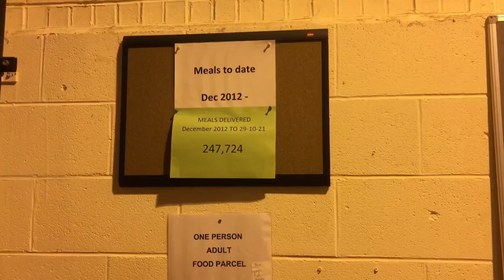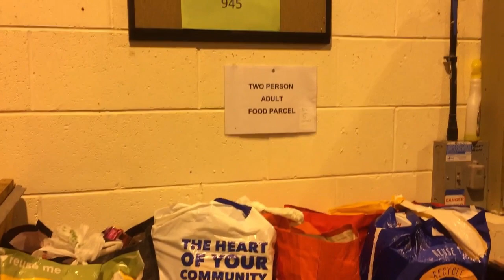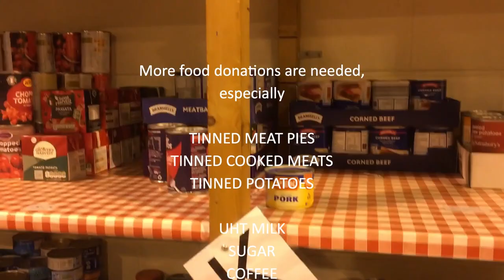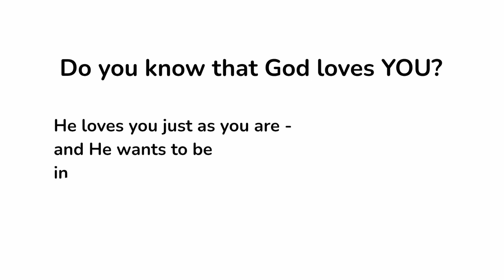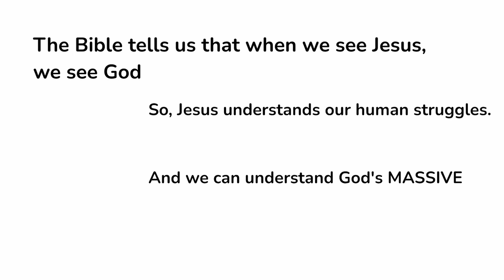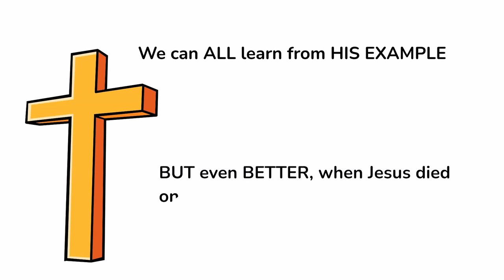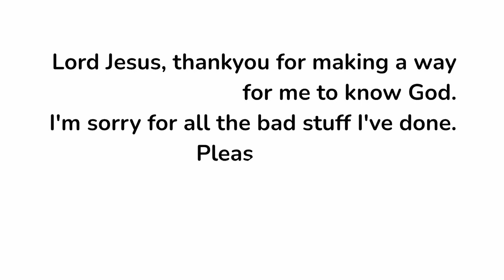OAKS ONLINE #008 | Hot Topic: "What Did Jesus Say About… Obeying The Law?”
Join hosts Hannah & Emma in this week's episode. We unpack what Jesus really said about obeying the law, hear from Andy Ever's about Life Dronfield and get an update from New Hope Foodbank.

Timestamps:
Intro: 00:00
Life Dronfield Interview: 03:21
New Hope Food Bank Update: 23:33
This week's HOT TOPIC: "What did Jesus say about obeying the law?": 30:12
This week's HOT GOSPEL: 58:43
Close, Notices & Worship: 1:01:27